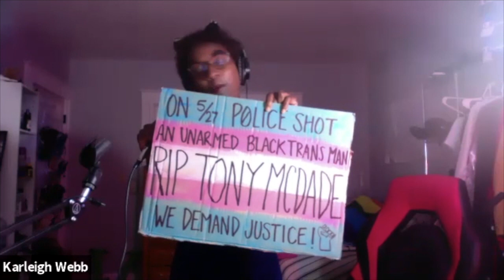Expressing Pride and solidarity through word and song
Various people in the LGBTQ sports community came together to express their sentiments and emotions about Pride and community solidarity. They shared their feelings in spoken word and song.

The featured performers included NFL player Ryan Russell, Philadelphia Eagles cheerleader Kyle Tanguay, former NFL player Esera Tuaolo and Outsports contributor Karleigh Webb.

Check out their celebration of Pride, as well as their pointed comments about current events involving the equality of Black people in America.